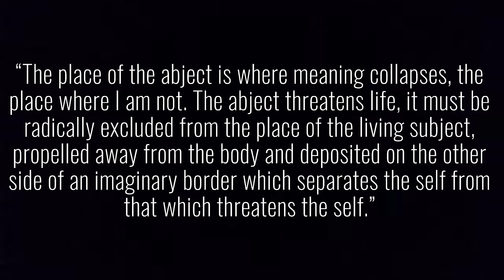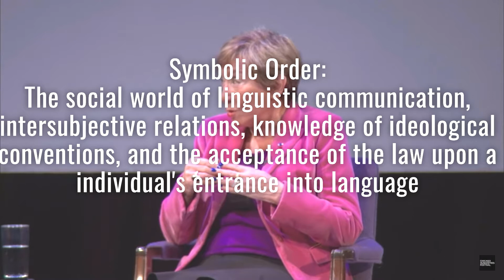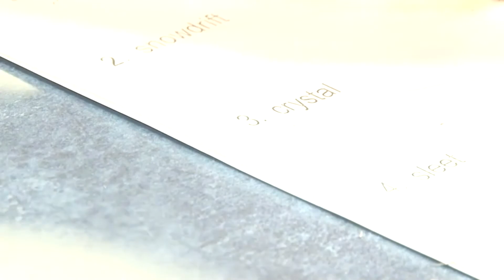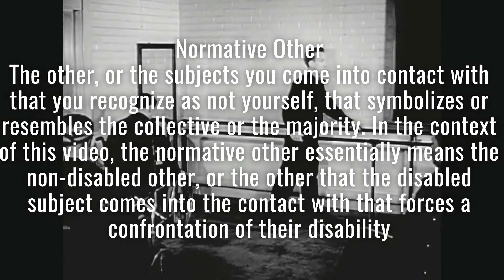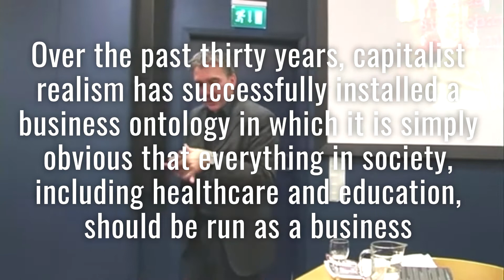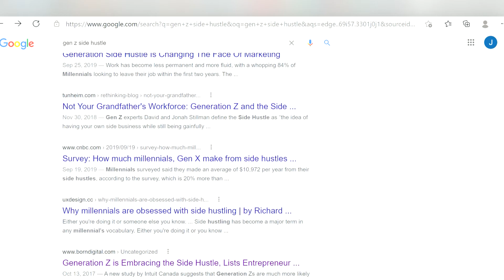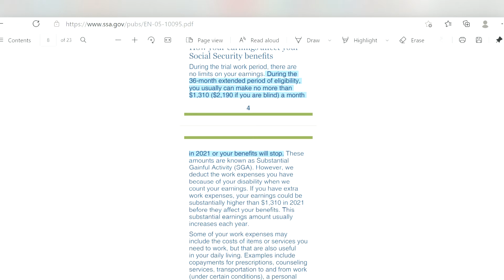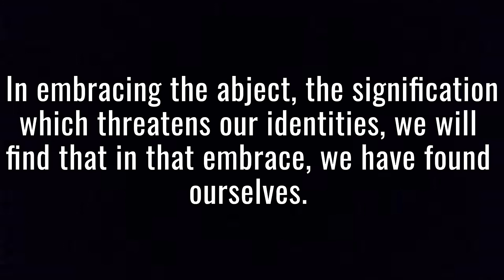Julia Kristeva & Disability as Abjection: The Body Politics of Late-Stage Capitalism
An analysis concerning the disabled subject where disability and its interconnection with the relations of labor under capitalism is scrutinized through the lens of Julia Kristeva's theory of the abject. This analysis of the disabled abject arrives at a ultimate argument that modern conceptions of disability sustains late-state capitalism and its margins of profit through the usage of the disabled body as a social control.